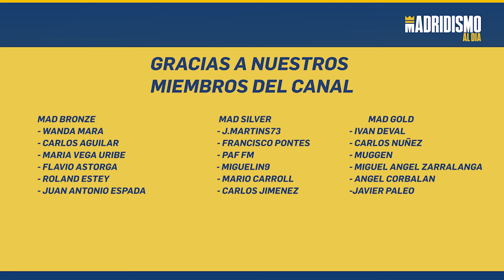🟣👩 REAL MADRID FEMENINO 2022/2023 | FICHAJES, OBJETIVOS con MIRI de PIONERAS BLANCAS 💥✅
✅ El Real Madrid Femenino encara una nueva temporada apasionante donde esperamos lo mejor de las chicas de Alberto Toril.

En este vídeo charlamos con Miriam Gamo, la presidente de la peña del Real Madrid Femenino "Pioneras Blancas".

Una charla interesante donde hablamos de los nuevos fichajes de la Womens Champions League, del equipo y de lo que esperamos de las nuestras esta campaña.

Esperemos que os guste este vídeo. HALA MADRID!!.